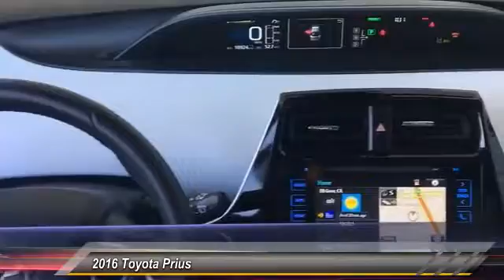2016 Toyota Prius Elk Grove Toyota E21716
2016 Toyota Prius  - Stock#: E21716 - VIN#: JTDKARFU1G3512122

Check out this 2016 Toyota Prius.   Toyota Certified, 1.8L 4-Cylinder DOHC 16V VVT-i, ABS brakes, Alloy wheels, Electronic Stability Control, Heated door mirrors, Heated Front Bucket Seats, Heated front seats, Illuminated entry, Lane Change Assist, Low tire pressure warning, Remote keyless entry, and Traction control. If you demand the best things in life, this superb 2016 Toyota Prius is the fuel-efficient car for you. It has only been gently used and has low, low mileage on its gas-saving Hybrid engine. They dont come much fresher than this! Toyota Certified Pre-Owned means you not only get the reassurance of a 12mo/12,000 mile Comprehensive warranty, but also up to a 7yr/100,000-Mile Powertrain Limited Warranty, a 160-point inspection/reconditioning, 1yr Roadside Assistance, trip-interruption services, rental car benefits, and a complete CARFAX vehicle history report. Contact the dealership today.